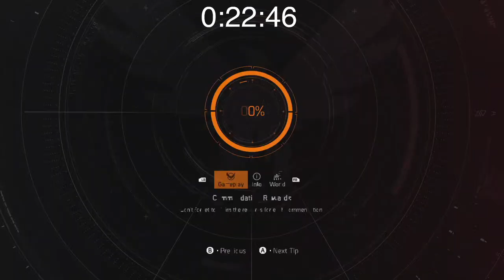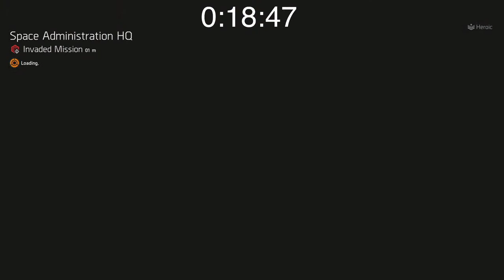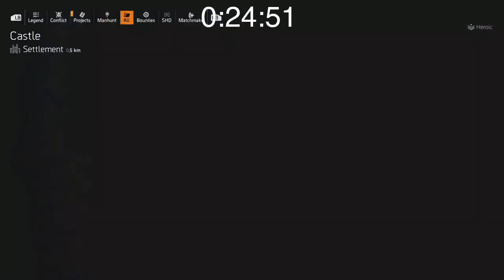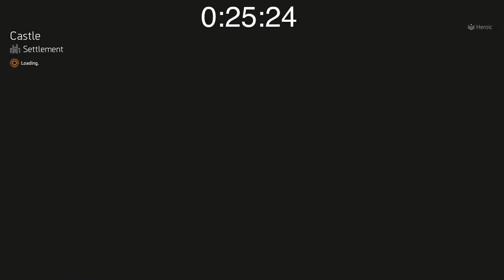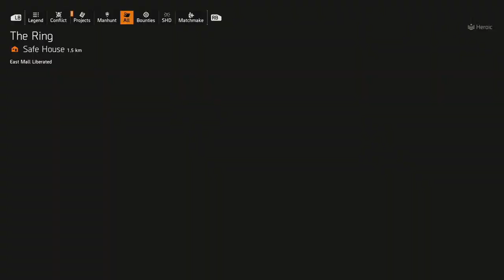How Do You Evaluate Build Effectiveness? The Division 2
Division 2 and we are cooking something up in the builds lab.

(select True Bandido Member level or higher for classified builds)